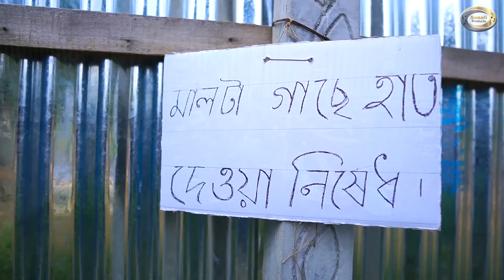বিমুর শখের মাল্টা গাছ | Bimur Shokher Malta Gach | মজার নাটক | Bipul Khondokar | বিপুল খন্দকার, Bimu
বিমু এর মজার নাটকঃ বিমুর শখের মাল্টা গাছ
রচনা ও পরিচালনাঃ বিপুল খন্দকার

Starring: Bimu, Nourin, Tariqul, Mishu, Saiful, Sheikh Manik, Bithi, Papia, Raina, Ratul, Rifat, Toa
Story: Bipul Khondokar
Editor: Harun or Rashid
Cinematography: Masud
Direction: Bipul Khondokar
Label: Sonali Products

*** ANTI-PIRACY WARNING ***
Please never try to copy our content. If you trying to duplicate our any content then we are complaining yৃours against to DMCA. If you need to publish our any article, Comment, Image, Video, and any others then you need our special authorization for publishing. If you think it then contacts us via Email.